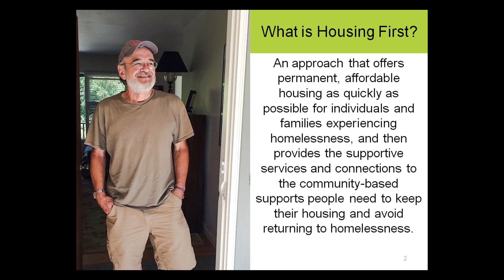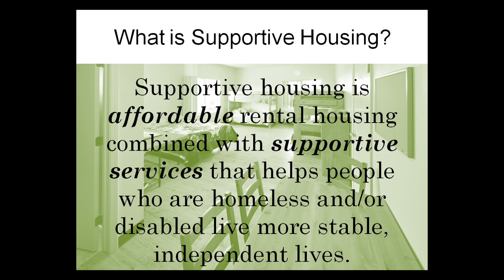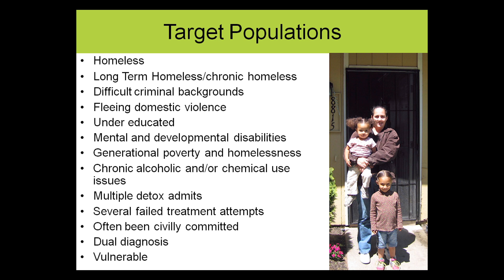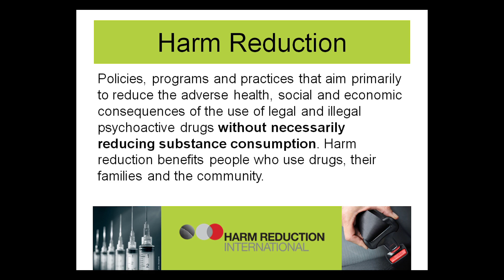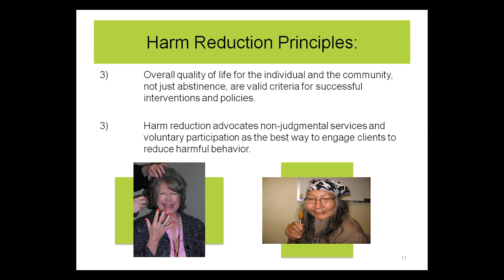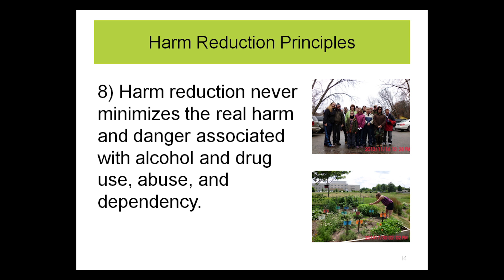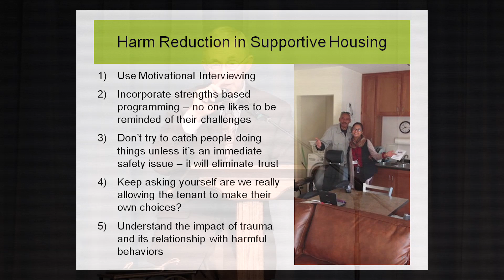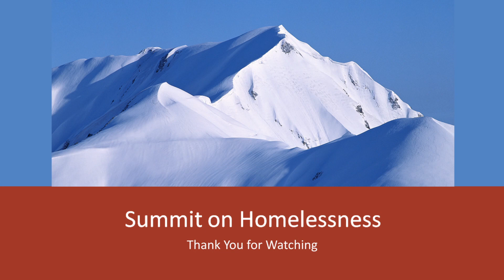Homelessness Summit - Lloyd Pendleton Concepts that Work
The Community Summit to Prevent and End Homelessness was held at the First Presbyterian Church on October 26, 2015. Lloyd Pendleton speaks about Housing First:Concepts that Work.  This summit was presented by the City of Colorado Springs and El Paso County Continuum of Care.